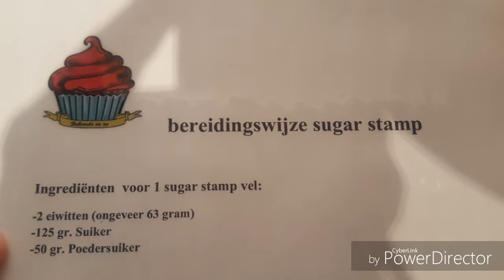How to merengue rozen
Beschrijving van hoe u merengue rozen maakt. Het gebruikte recept vind u op